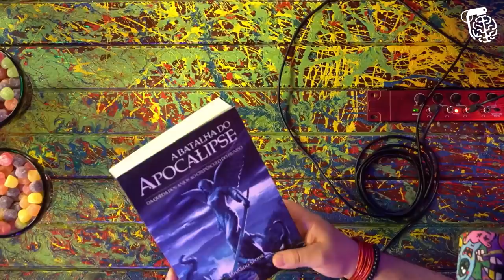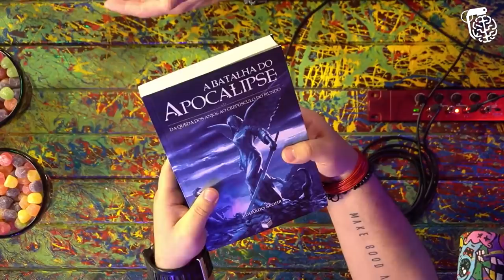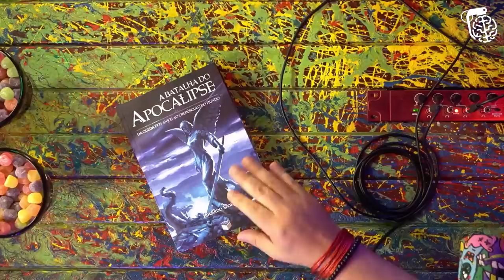A PUBLICAÇÃO DE "A BATALHA DO APOCALIPSE" - EDUARDO SPOHR | Cortes do Inteligência Ltda.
EDUARDO SPOHR é jornalista, professor e escritor. Spohr participa assiduamente do podcast Nerdcast e seus livros de ficção já foram publicados em diversos países. O Vilela publicará seu livro esse ano, mas ainda não sabemos se ele será lançado fora do porão.

CAIXA POSTAL
Caixa Postal: 81969
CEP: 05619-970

EDIÇÃO:  Isa e Rafael
PRODUÇÃO: Rogério Vilela
PESQUISA E DECUPAGEM: Fabio Mantoanelli